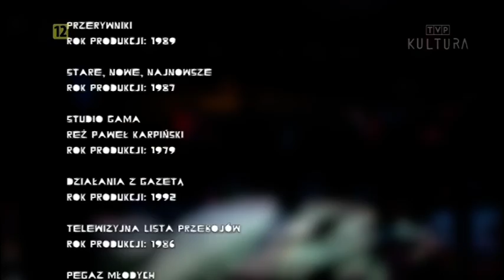Taśmy kultury - Śmieszno i straszno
W tym odcinku zobaczymy Diabelski kamień, Studio Lato, Stare, nowe, najnowsze, Sondę, Przepraszamy za usterki, Telewizyjną Listę Przebojów, Studio Gama, Pegaz młodych i inne archiwalia produkcji Telewizji Polskiej.